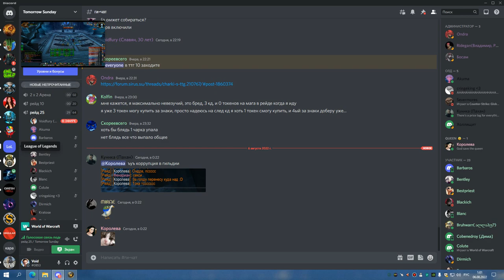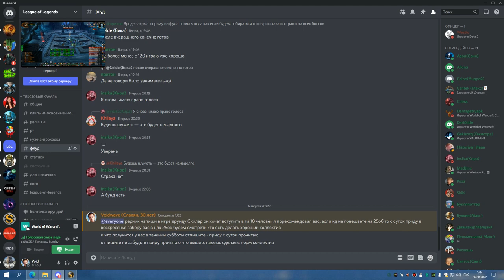1я часть ЦЛК 25г КИЛЛ РЕБРА И ТРАИ ЛЕДИ СОВА РДРУ 05 08 22